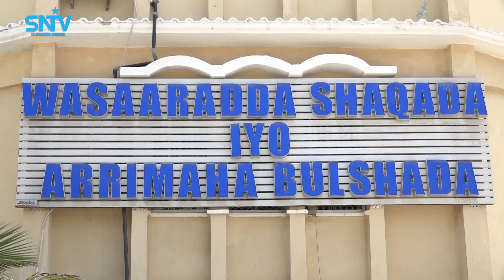Ra’iisul wasaare ku xigeenka oo ka qeyb galay munaasabad uu xilka kula wareegayay wasiirka shaqada